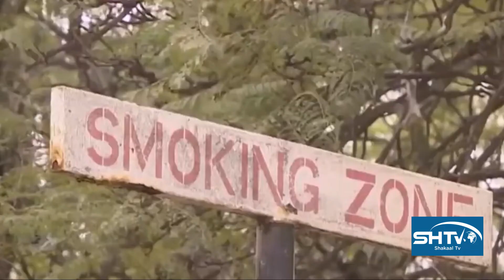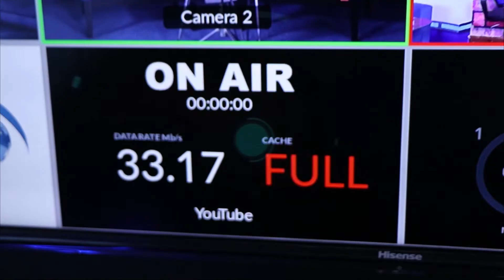Xuska maalinta tubaaka la’aanta dunida